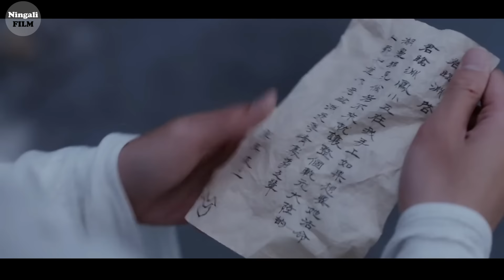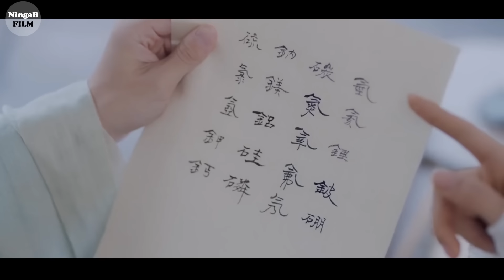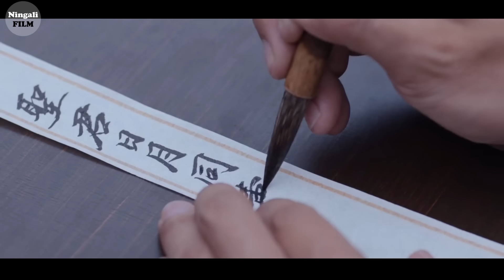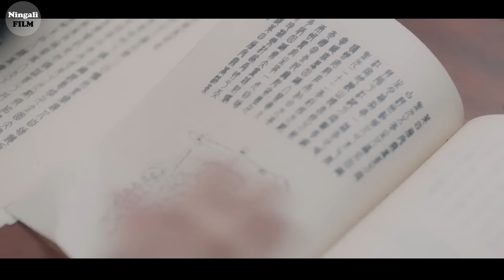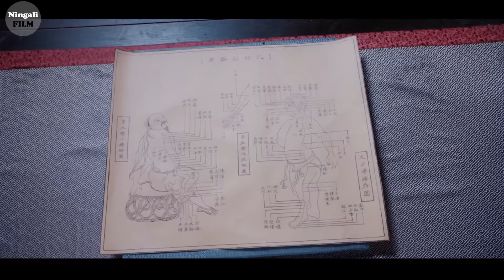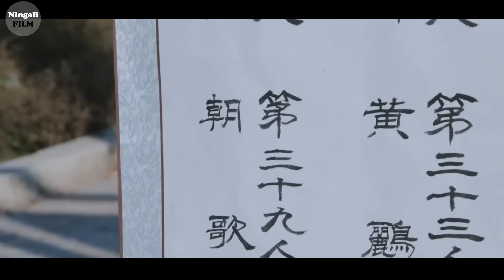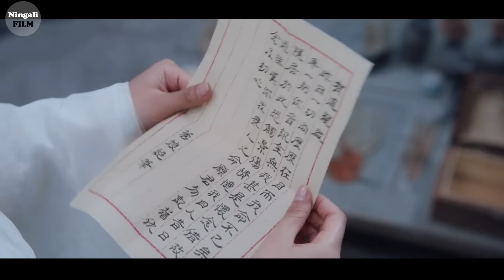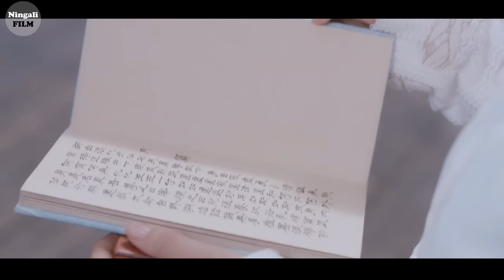SELALU DIHINA KARENA LEMAH TERNYATA PEWARIS KEKUATAN PEDANG API MASTER LEGENDA | Alur Film Kungfu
hi para Sundaners kumaha kabarna damang sadayana
dengan SAYA siotong kembali lagi di channel
NINGALI FILM

Pada episode kali ini, kita akan membahas alur cerita dari film dance phoenix
dan tidak usah berlama lama lagi mari kita mulai ceritanya.

Film pun dilanjutkan dengan diperlihatkannya Junzow yang memberikan vas nya kepada Fengwu sesuai janji sebelumnya.

setelah itu Fengwu pun membawa vas itu ke alam cincin,
kemudian burung spiritual itu memecahkannya dan menunjukkan bentuk aslinya yang berupa pecahan mutiara, lalu muncul cahaya yang menunjukkan Dimana lokasi pecahan selanjutnya yang berada diakademi junwu.

di tempat lain diperlihatkannya ketua AnYe yang sedang membicarakan pergerakan dari bintang, yang kemungkinan ada seseorang yang sedang membangkitkan mujizou kembali, karena itu ia meminta agar mingYe mengawasi master Huyudao disana.